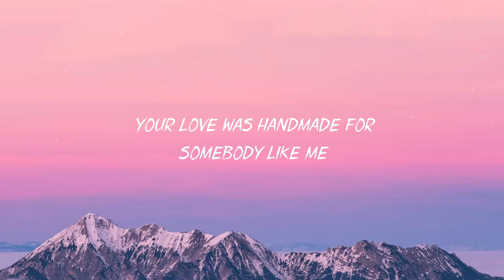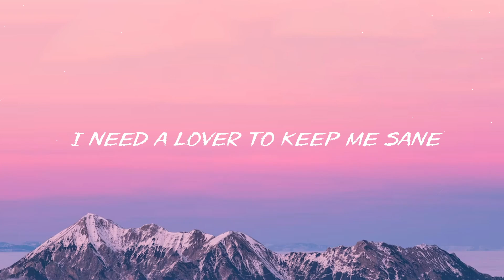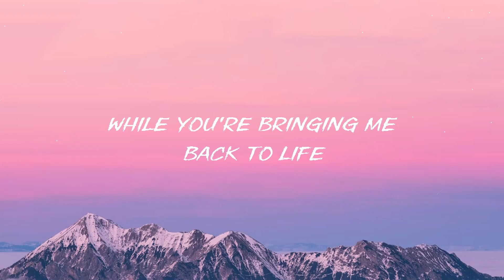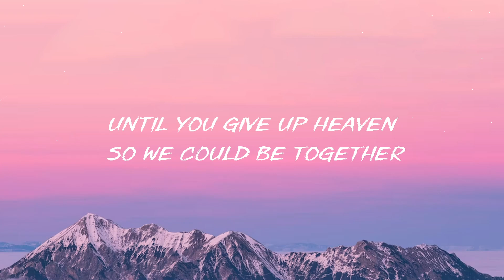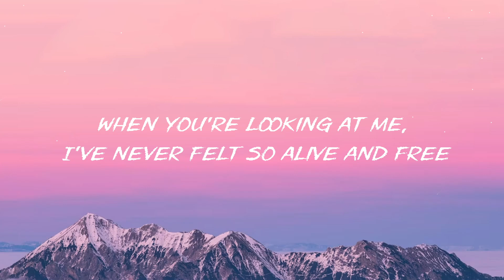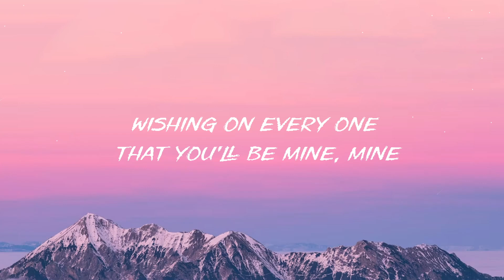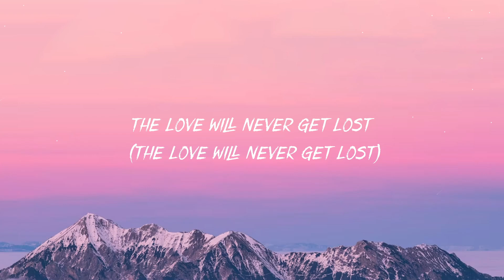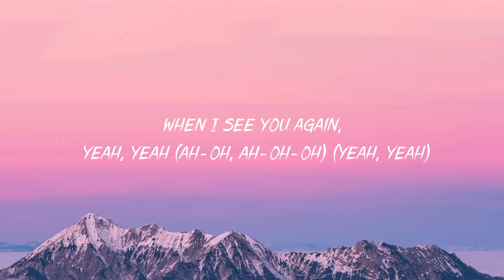Ed Sheeran - Shape Of You (Lyrics)